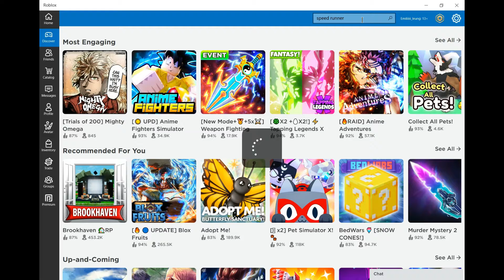【玩Roblox裹的“Speed Runner!”】//影片超卡！😭//Roblox.speedrun.obby//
訂閱🟥+分享⤵️+喜歡👍

我好快就會有買到+收到robux啦！！！
喺pls donate 入面攞到嘅robux要可能下個禮拜（？先收到

拍攝：/
剪輯：剪映（專業版）